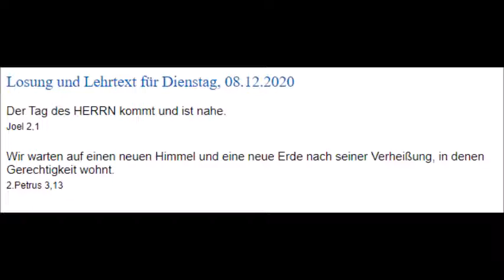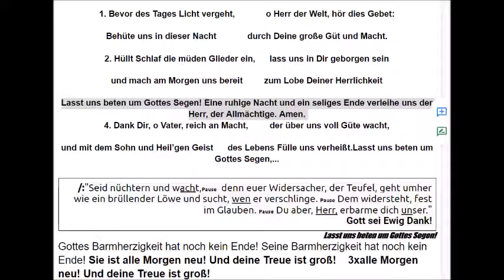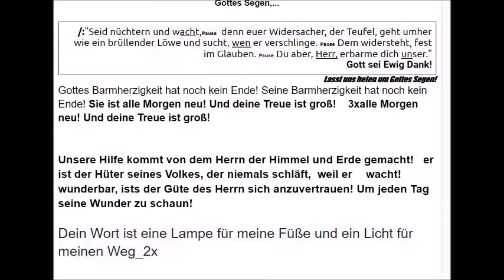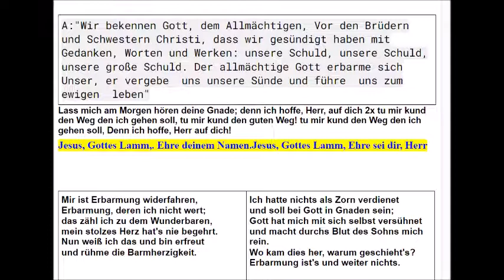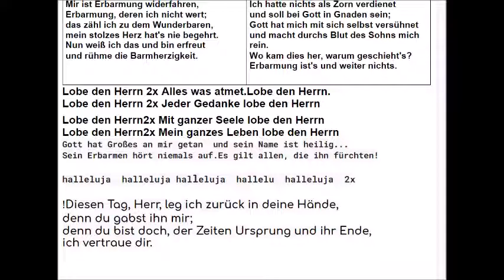GebetsSingenmusikalisches Schlussandacht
Für Timothy zu seinem Geburtstag am 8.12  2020